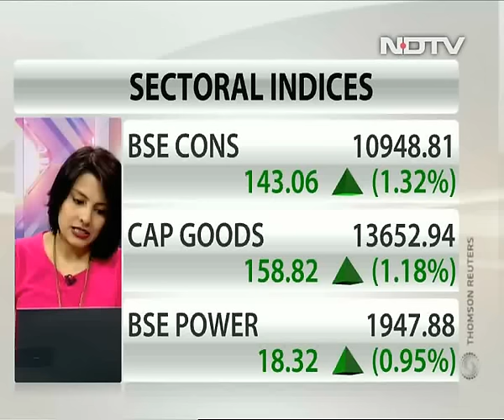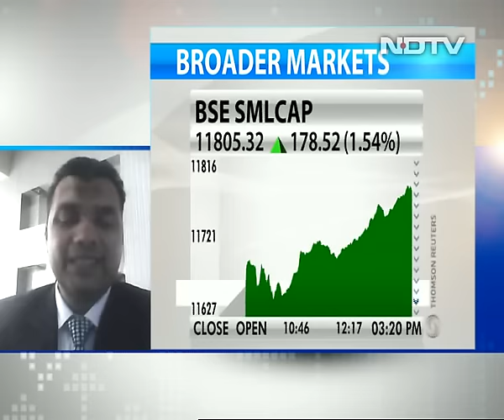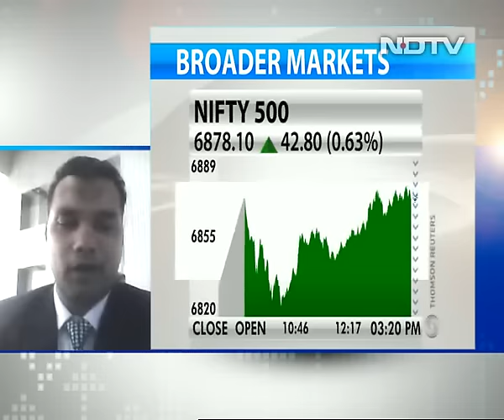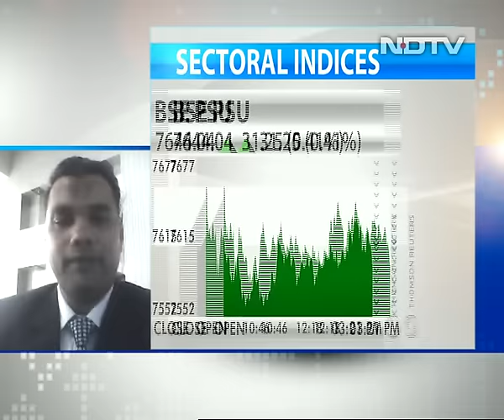Nifty Likely To Resume Uptrend Above 8,100: Imtiyaz Qureshi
Imtiyaz Qureshi, co-founder and director at Investeria Financial Services, says if Nifty closes above 8,100, it will give an indication that market will go up. However, owing to expiry high volatility is expected but post expiry Nifty will resume its uptrend up to 8,200 levels, adds Mr Qureshi.